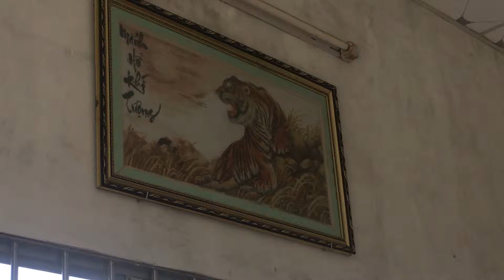ngày 16 tháng 6, 2019